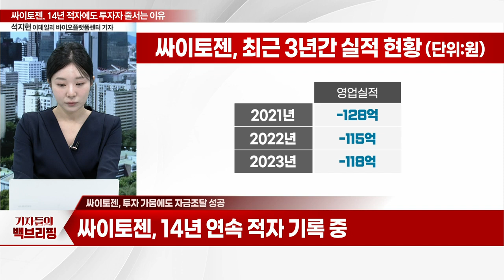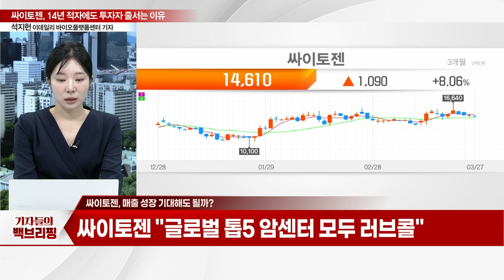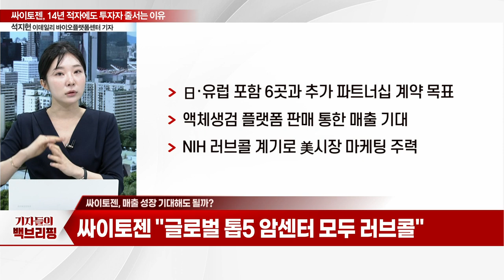'피로 암 진단' 싸이토젠... 적자에도 투자자 줄서는 이유_기자들의 백브리핑 (20240327)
Q. 투자 가뭄에도 자금조달 성공
Q. 독보적인 플랫폼 기술력 보유
Q. 매출 성장 기대해도 될까?